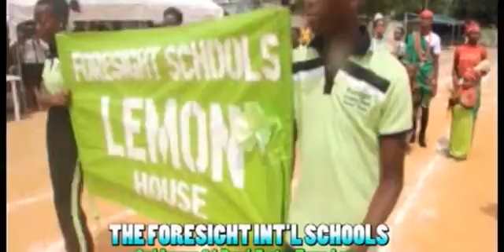FORESIGHTS SPORTS INTER-HOUSE SPORT 2017